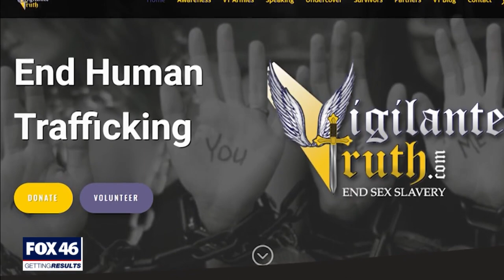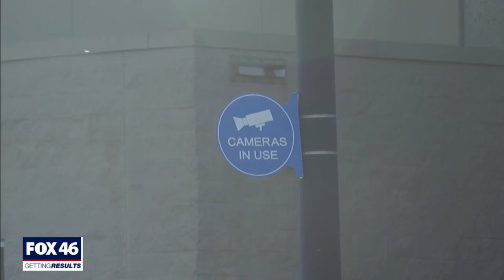Sex trafficking theories circulate after strange white dots appear on Chester Co. cars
Chester County Sheriff's is telling the public there's no need to be alarmed after white dots appeared on vehicles in the area.